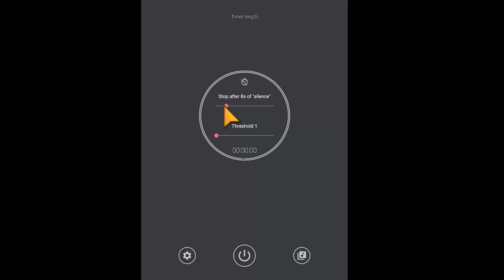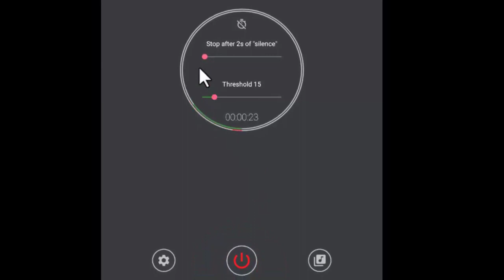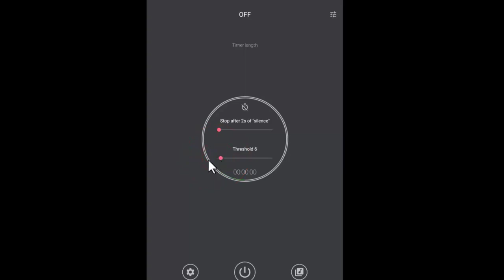Como grabar audio saltando los silencios automáticamente y en tiempo real en Android